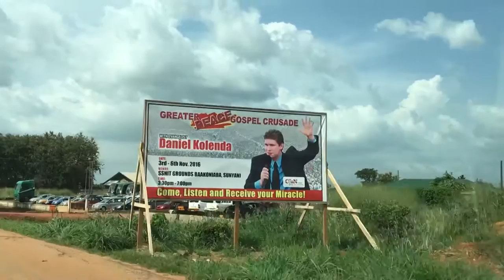Sunyani, Ghana - Traveling to the city of Sunyani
Evangelist Daniel Kolenda and the Christ for all Nations team travel to the city of Sunyani, Ghana!

Thank you for your prayers and giving which have made this crusade possible!